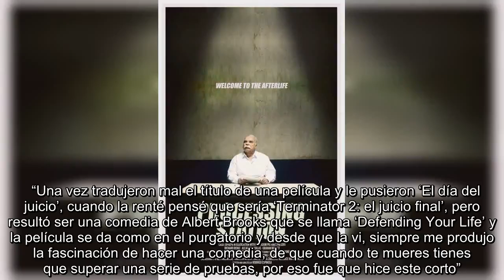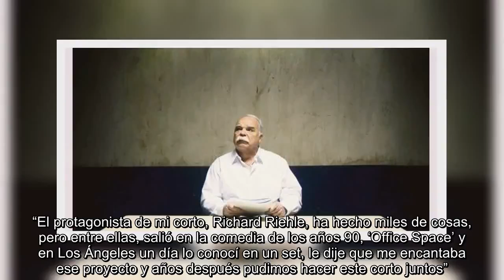✅ Salma Hayek, la actriz mexicana mejor pagada en Hollywood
✍    El cortometraje de 15 minutos de duración del director tapatío Rodrigo Espinosa, “Processing Station”, es parte de la selección oficial de la convocatoria “Comedia en corto” que organizan Distrito Comedia de Televisa y Cinépolis, entre otras organizaciones. Dicho proyecto fílmico es uno de los 10 seleccionados para competir por un monto económico de 100 mil pesos, según se destaca en las bases, entre otros reconocimientos. La premiación será el martes 3 de septiembre en Cinépolis VIP Plaza Carso de la Ciudad de México.    “Esta fue una convocatoria abierta hecha por Cinépolis y Televisa y es un concurso nacional de cortometraje de comedia. Para mí, en específico lo que espero en el supuesto de que escojan mi corto, es que se incluye un paquete de cámara de una casa de renta y algo de dinero. Entonces, lo que espero yo es que esto me dé la oportunidad de hacer mi siguiente corto en lo que sigo escribiendo”, comparte en entrevista Rodrigo, adelanta que justo el próximo martes 3 de sep ...